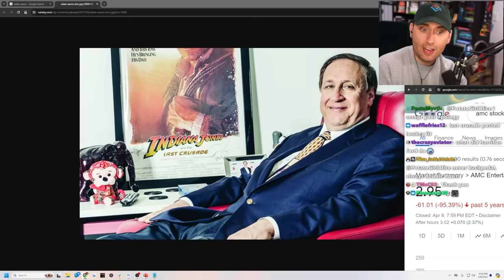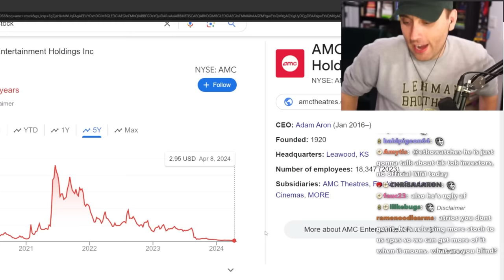The Worst CEO You’ve Never Heard Of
Apes together strong and he is the LAST one bro.